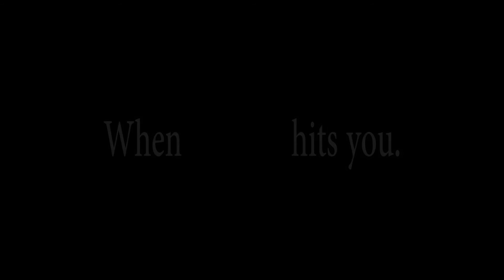The Endless Love Story Final Trailer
Patrick (AKA TORPE) meets Melisa (AKA CRUSH) by accident because of her necklace then became friends. Soon they realized they're feeling grew and fell in love to each other.